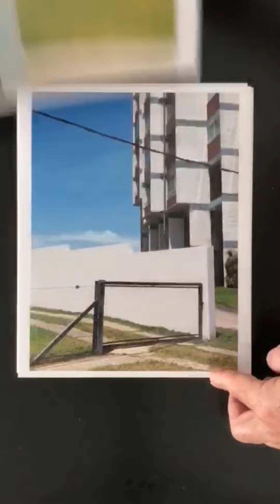Alberto Goldenstein, Cómo soy, 2020.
Alberto Goldenstein, Cómo soy (texto) ,Villa Gesell (fotografías), abril de 2020, duración 1 minuto